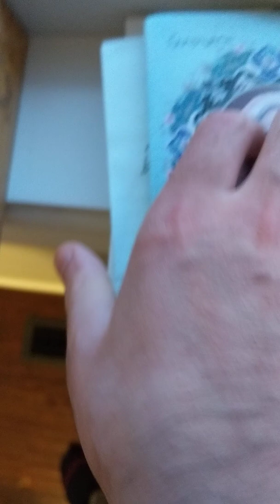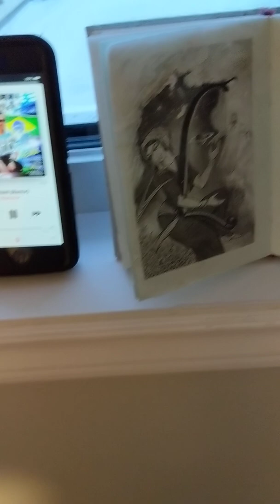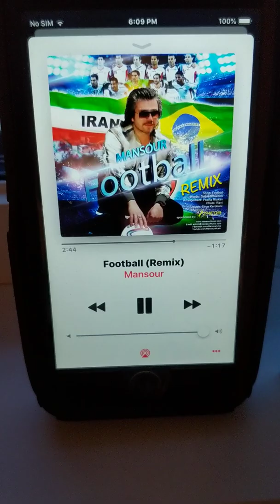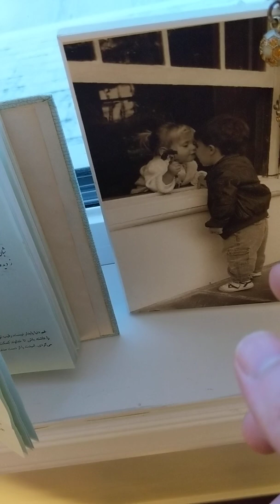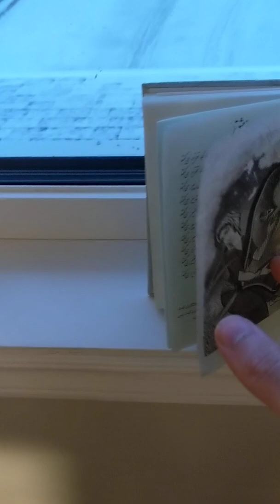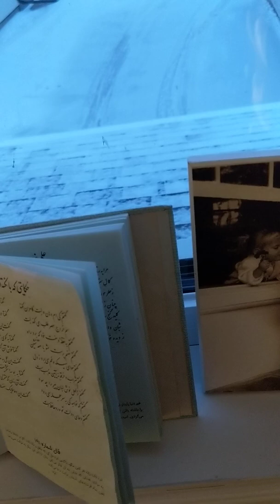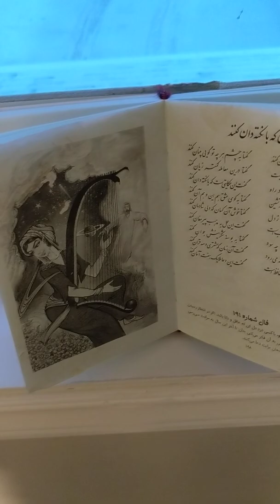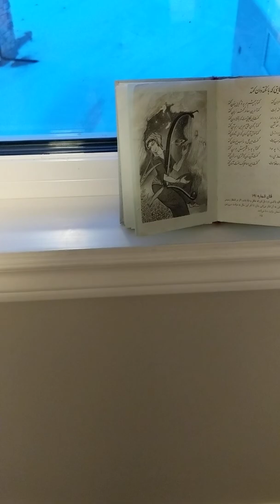CheetahDundeePalangeIrani is 100% not like father: (137wins) vs fajer(97wins)